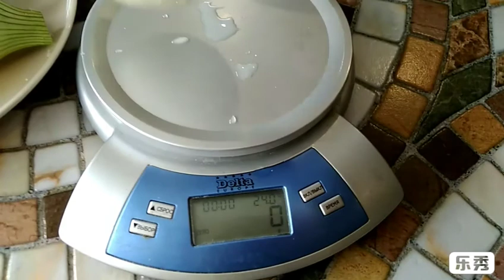Лук рассадой. Результат обрадовал! А вы выращиваете лук рассадой?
Лук из рассады, обзор на 25 июля 2019 года.